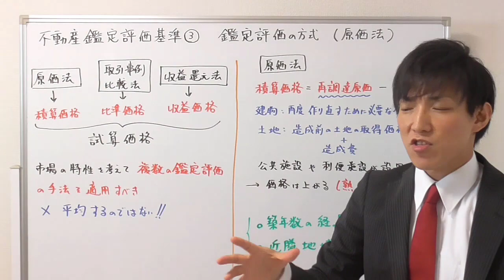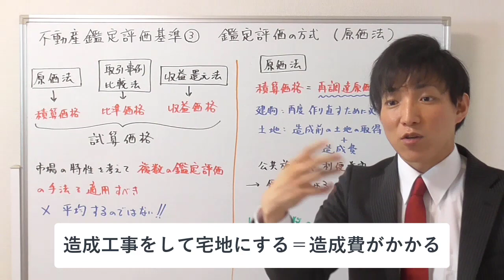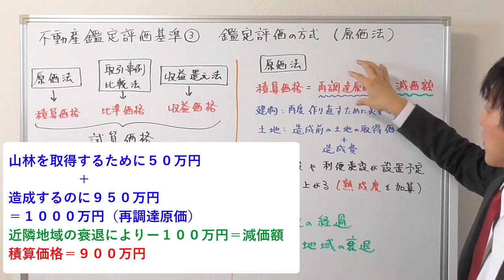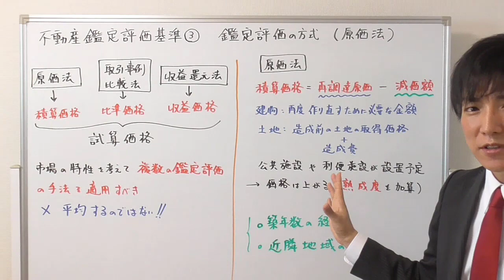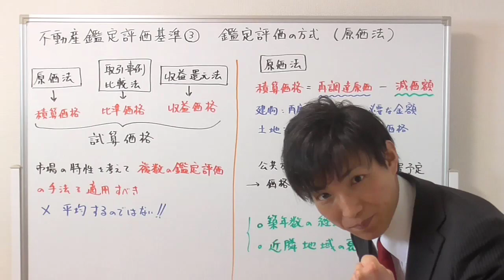【宅建：税その他】不動産鑑定評価基準３：鑑定評価の方式の基本と「原価法」【宅建通信レトス】